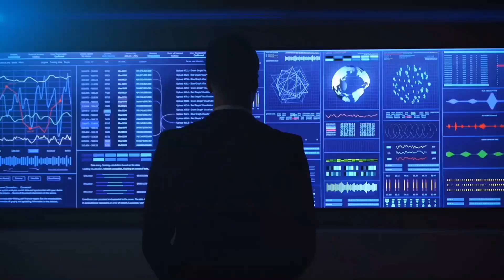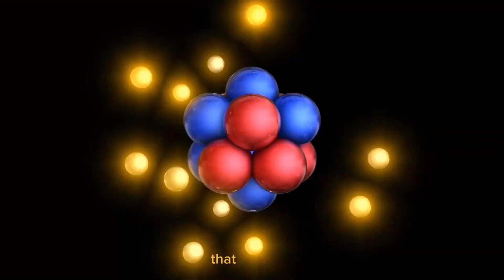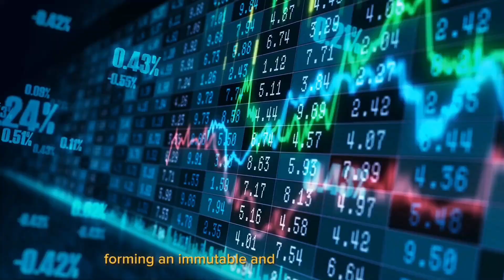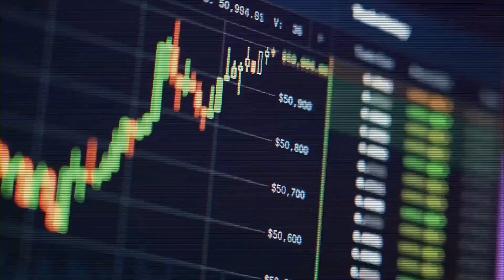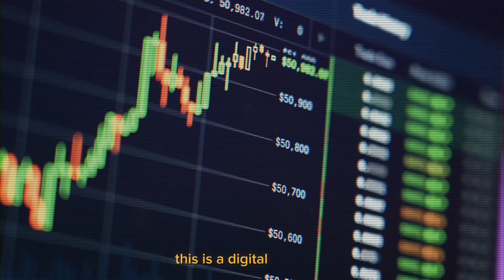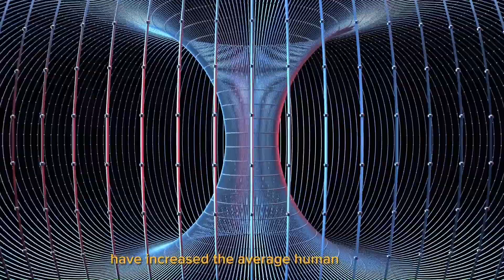The Future is Now:The Top 10 Emerging Technologies Changing Our World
In this video, we explore the top 10 emerging technologies that are shaping the future of our world. From artificial intelligence and quantum computing to biotechnology and renewable energy, these technologies are revolutionizing the way we live, work, and interact with each other. Through insightful commentary and stunning visuals, we delve into the potential applications and implications of these cutting-edge technologies. Join us on this journey into the future, where the impossible becomes possible and the unimaginable becomes reality. Don't miss out on this exciting glimpse into the world of tomorrow.